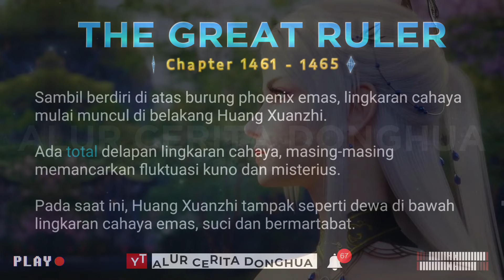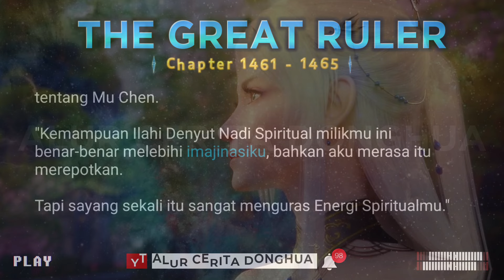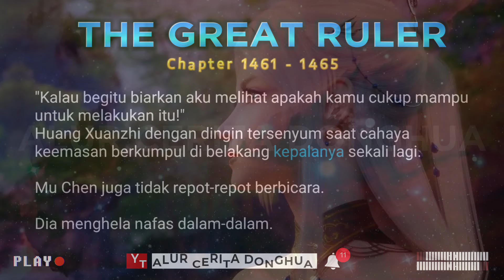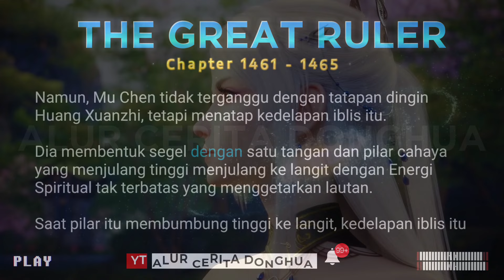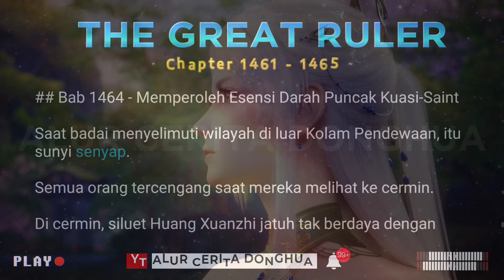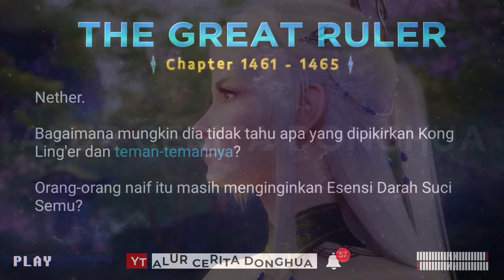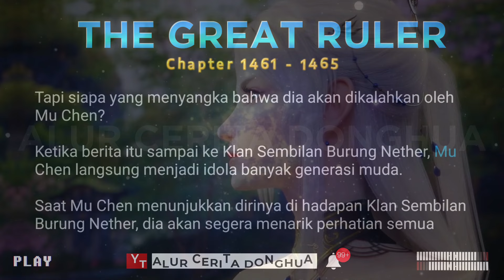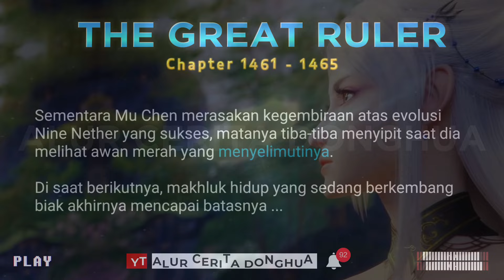The Great Ruler 1461 - 1465 | TGR Da Zhu Zai 大主宰 versi Novel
Episode 1461 : Sembilan Sirkulasi Seni Suci
Episode 1462 : Tiga Alam Kombinasi
Episode 1463 : Hasil dari pertempuran
Episode 1464 : Memperoleh Esensi Darah Puncak Kuasi-Santo
Episode 1465 : Berevolusi

1. Sensing Spiritual ( Merasakan Spiritual )
2. Spiritual Movement ( Gerakan Spiritual )
3. Spiritual Rotation ( Rotasi Spiritual )
4. Spirit ( Roh )
5. Heavenly Fusion ( Fusi Surgawi )
6. Heavenly Transformation ( Transformasi Surgawi )
7. Heavenly Completion ( Penyelesaian Surgawi )
8. Three Sovereign Disasters ( Tiga Kesengsaraan Penguasa )
9. Sovereign ( Penguasa )
10. Earth Sovereign ( Penguasa Bumi )
11. Heavenly Sovereign ( Penguasa Surgawi )
12. Ranker ( Serdadu )
13. The Great Ruler ( Penguasa Agung )